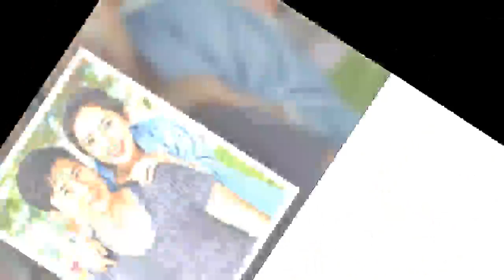John Ferguson: 추자현 가족사 공개 "동생 사고사..母상처"